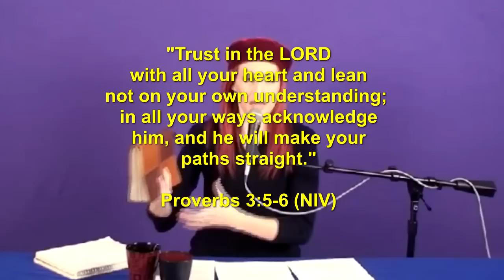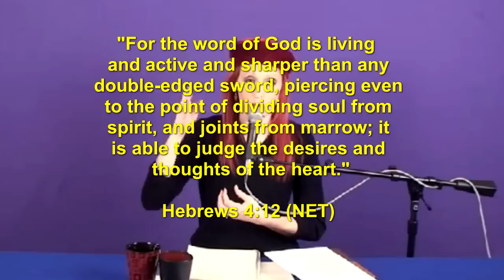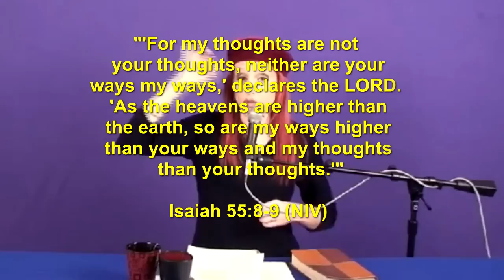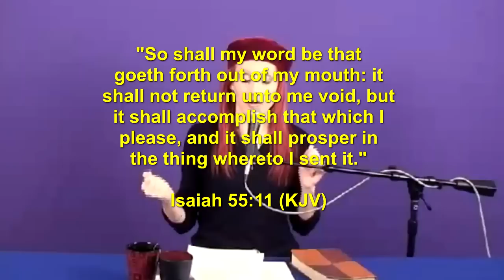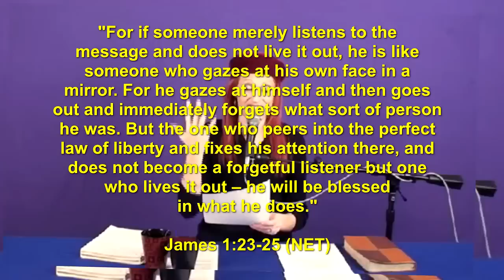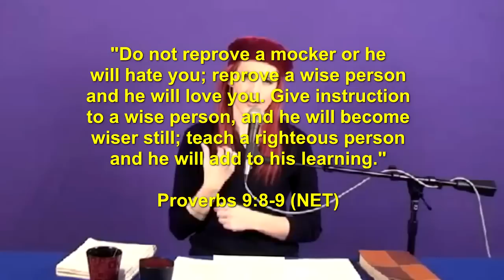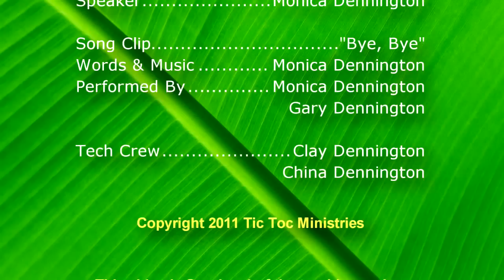A Change On The Inside: A New Way to Win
What kind of change would you like to see in your life this year? Why do our "New Year's resolutions" so commonly fail to produce lasting results? How does God's approach to change differ from our approach? And how does God's Word reach beyond our surface behaviors to effect real change in our lives?

Join Monica Dennington as she takes you straight to the Bible to find out how you can experience inside-out change in 2019.